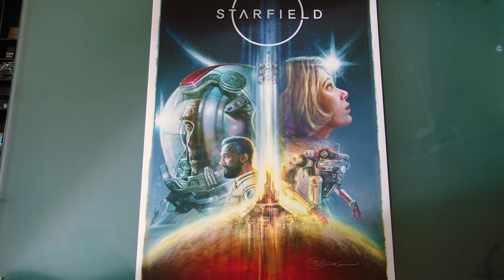Starfield – Painting a Journey Through Space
Explore the artistic process in the latest Starfield video, featuring artist Mike Butkus hard at work on Starfield’s “Journey Through Space” art.

Do you want to win your very own high-quality print of the art seen in the video? All you have to do is become a member of the Constellation group by March 31, 2022, and you’ll be automatically entered to win. If you’re already a Constellation member, you’re all set! Once the deadline has passed, two members will be selected at random, and winners will receive an exclusive high-quality print signed by Mike Butkus and Game Director Todd Howard.

Starfield arrives exclusively on Xbox Series X|S and PC in 2023. Play it day one with Xbox Game Pass.

Join Constellation  now and be among the first to receive news and updates on Starfield, including developer interviews and behind-the-scenes looks at the game. You can also join our Bethesda Game Studios Discord for access to exclusive AMAs and community conversations.
Visit starfieldgame.com and follow Starfield on social media.

NO PURCHASE NECESSARY TO ENTER OR WIN.  Sweepstakes begins on or about 2/17/22 at 12:01am ET and ends on 3/31/22 at 11:59pm ET.  Open only 18 years or older (or age of majority if older). See Official Rules for additional eligibility restrictions, prize descriptions/restrictions/ARVs, odds, and complete details.  Limit one (1) entry per person.